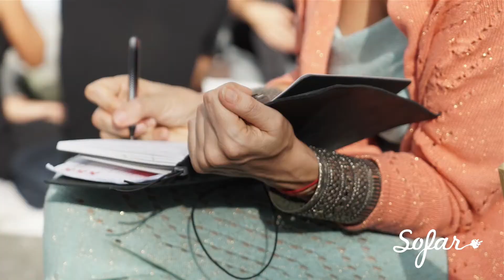Lex Empress - Soul Song | Sofar Ibiza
Lex Empress performing "Soul Song" at Sofar Ibiza on October 29th, 2017

Artist: Lex Empress

Filmed by: sascha vos de wael

Edited by: sascha vos de wael

Audio by: Alex J. O Brien